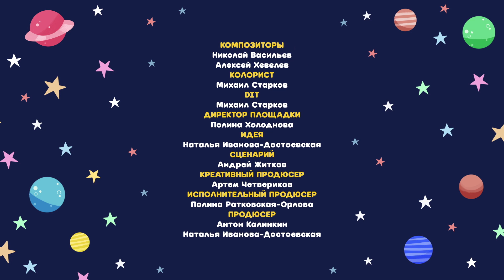Сборник полезных серий | Космический Доктор Кот | Мультфильмы для детей